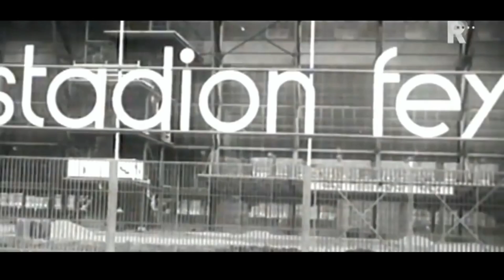RijmR - Voor altijd in mijn hart❤️🤍🖤 ( prod by VonGoG Music )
Deze feyenoord track is een ode aan alle trotse supporters en de club zelf .

feyenoorder ben je , voor altijd ❤️🤍🖤

prod by :   VonGoG Music
video by :   RijmR
tekst by :   RijmR